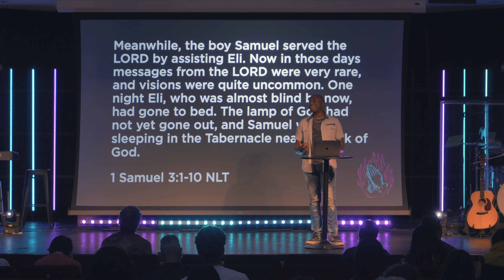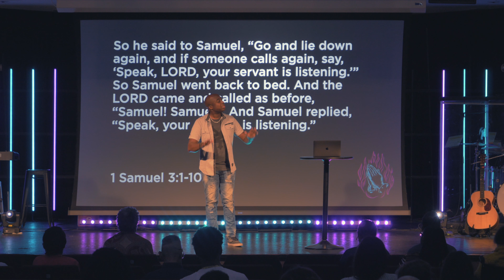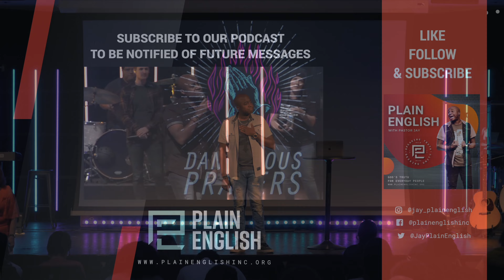Speak, Lord, Your Servant Is Listening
Join Pastor Jay as he continues our Dangerous Prayers series in which he uses the story found in 1 Samuel 3 to ask the questions of: "Does God Still Speak?", "Is He Really My Lord?" and "Are We Listening to Obey?"

Other places to follow Plain English!